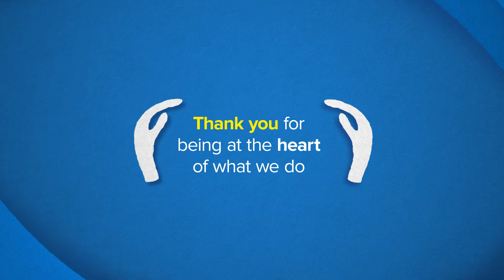【字幕付き】UNHCRの活動の中心にいるご支援者の皆様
UNHCRの活動

UNHCRは、紛争や迫害により故郷を追われた難民・避難民を国際的に保護・支援し、難民問題の解決に対して働きかけています。

UNHCRの活動にとって大きな意味を持つのは、皆様からのご支援の広がりです。国連の難民援助活動に対する、皆様からのご支援に心から感謝申し上げます。

（※動画右下の設定で字幕をオンとしていただければ、日本語字幕が表示されます）